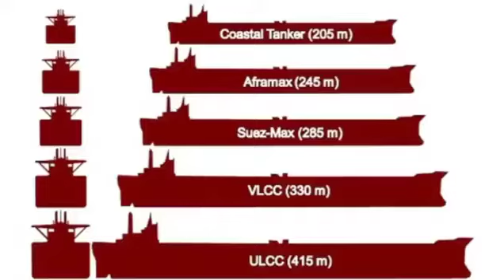merchantshipstatus#shorts#trending#shortsyoutube#bestshorts#marine#merchantnavy#ship#viralshort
merchant navy ship status for whatsapp edited

please share my vedio
please like my vedio

vedio
naval architecture
naval architecture status